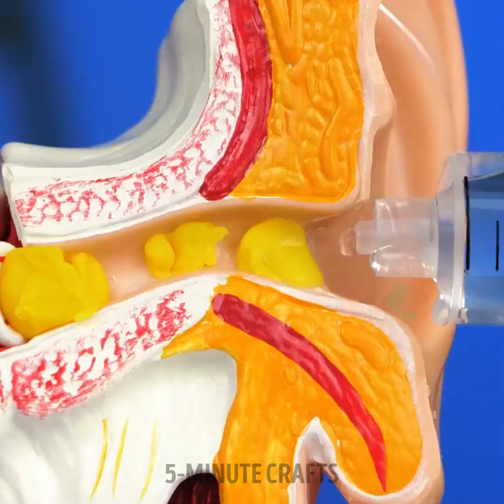Would You Try These Viral Self-Care Beauty Tips & Ideas?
Self-care is not just about looking good; it's about feeling good too. Explore groundbreaking skincare tips that promise glowing, radiant skin. Uncover viral self-care tips and ideas that guarantee you an amazing look! Explore the wonders of natural face masks, hair treatments, and more, all designed to enhance your natural beauty.